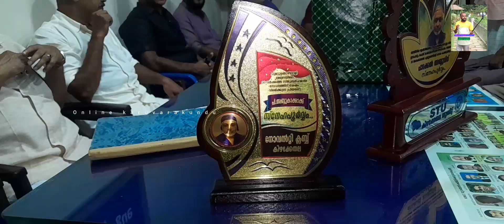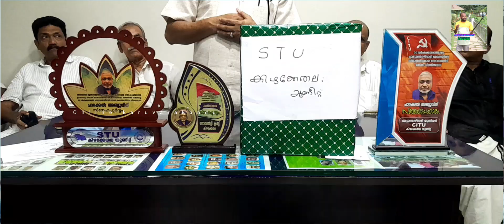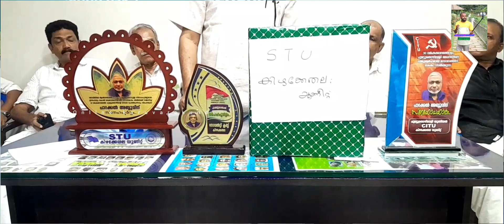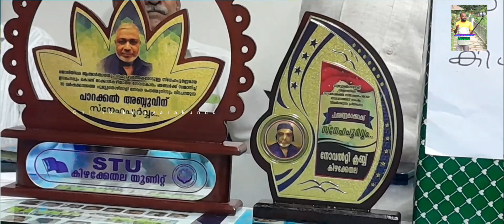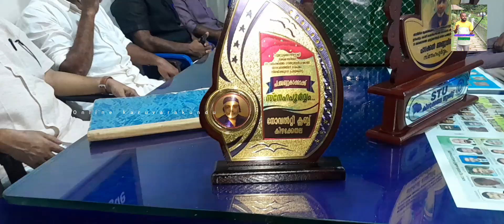28 വർഷം ചുമട്ടുതൊഴിലായായ പാറക്കൽ അബ്ദുകാക്ക ജോലി നിർത്തുന്നു. സമ്മാനവുമായി സിഐടിയും എസ് ടി യുവും